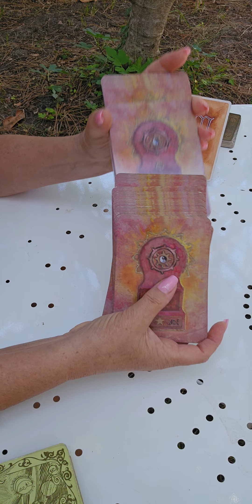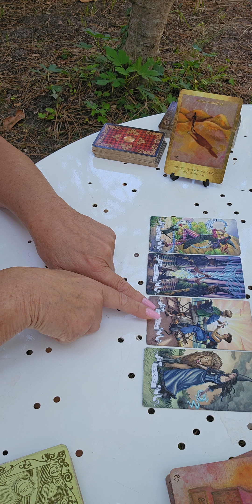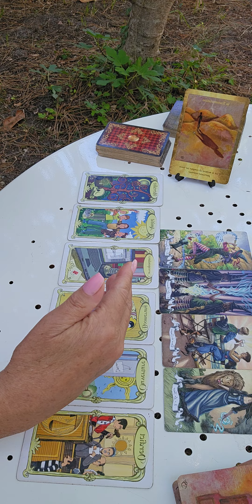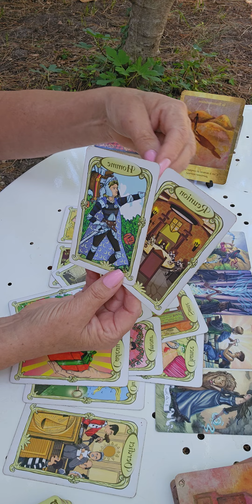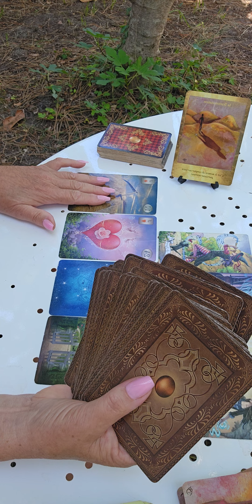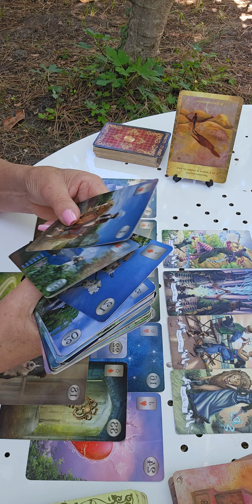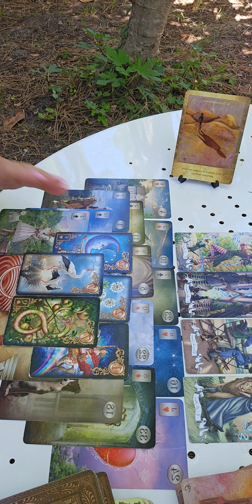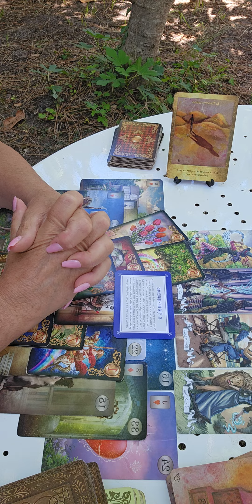VIERGE ♍️ SEPTEMBRE 2024.. vous rétablissez un équilibre 👌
Voici les guidances générales du mois de septembre 2024.. 🔮

Je propose 3 types de consultations :

    -  Générale
    - Domaine : pro; sentimentale; financier; santé ; etc
    - Question

Chaleureusement 🙏

filly